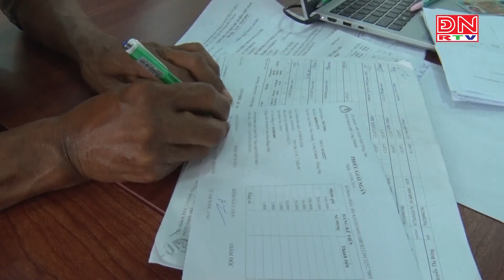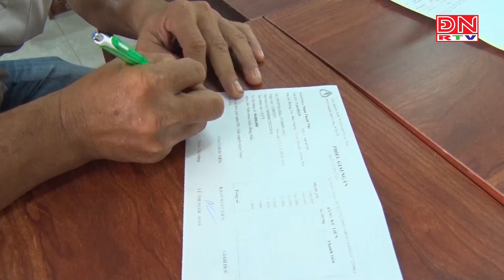Hỗ trợ kịp thời cho học sinh-sinh viên đồng bào dân tộc thiểu số năm học 2024-2025